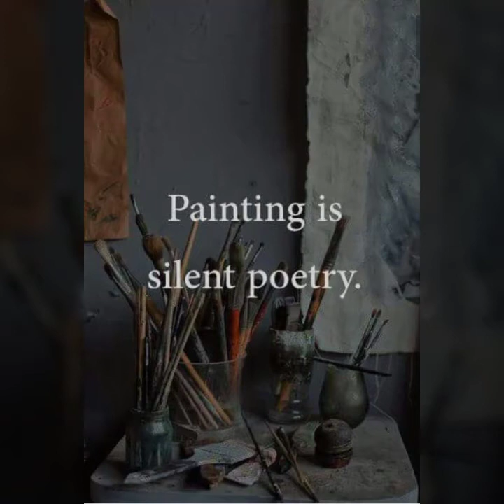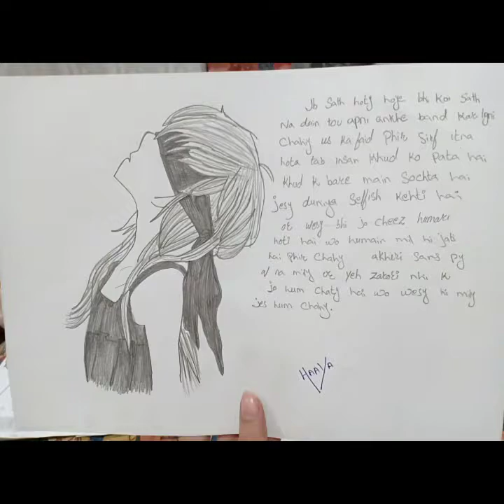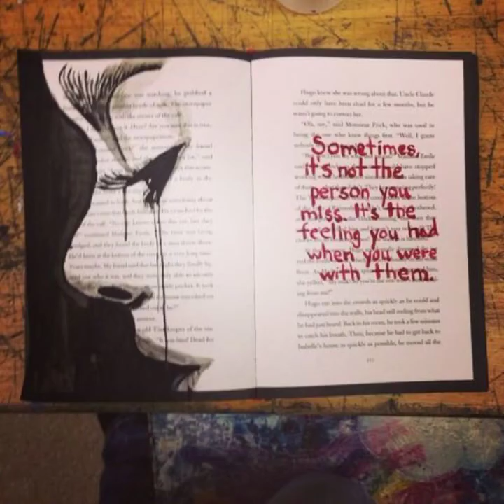Bandhy ek dosry sy song